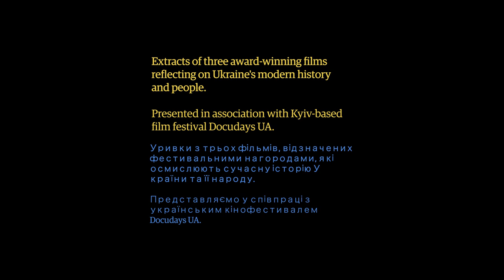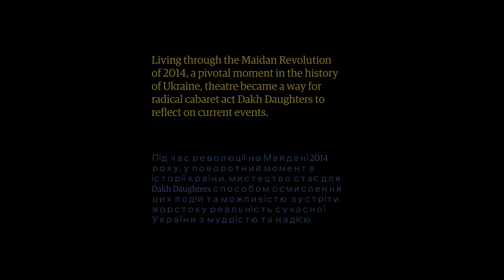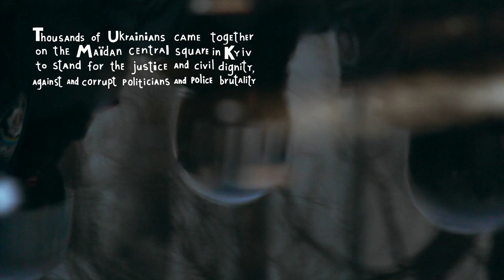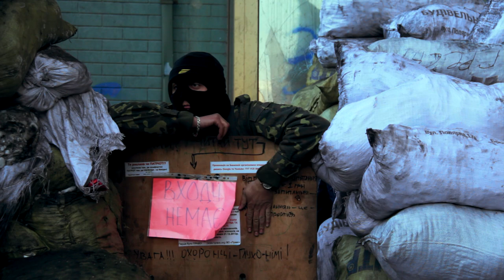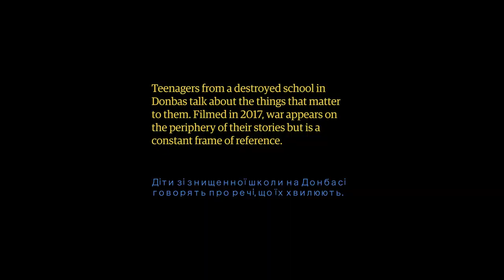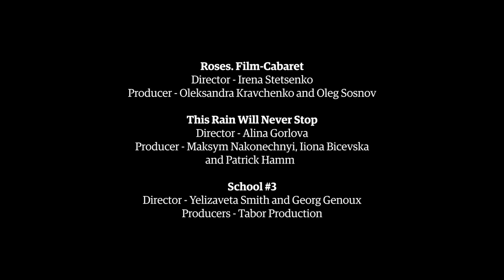Cinema from Ukraine: the pretext to war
The Guardian is celebrating Ukrainian cinema with a specially curated selection of documentaries, made before the current war.

Presented in collaboration with the Kyiv-based DocuDays UA film festival, these award-winning movies offer insight into the modern history of the country, its culture and its people.

In This Rain Will Never Stop, directed by Alina Gorlova, we meet 20-year-old Andriy Suleyman, who escaped Syria with his family and found refuge in Ukraine, his mother’s homeland. Shot in striking black and white, the film is a sophisticated vision of war zones and the scars they leave.

Having lived through the Maidan revolution, a pivotal moment in Ukrainian history, art has become a way for the radical cabaret act Dakh Daughters to reflect on the 2014 uprising while facing the harsh realities of today with wisdom and hope, as seen in Roses.Film-Cabaret, directed by Irena Stetsenko.

School #3, directed by Yelizaveta Smith and Georg Genoux, invites pupils in Donbas to talk about the things that matter to them.